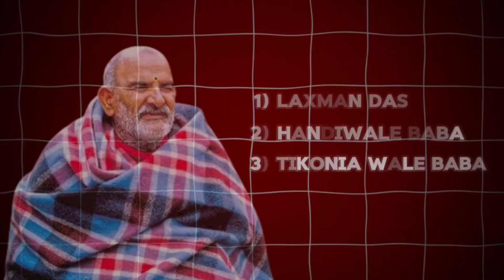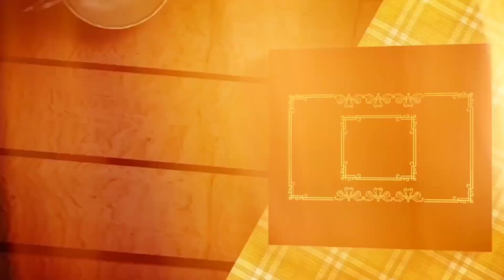Mystery of Neem Karoli Baba | Secrets of Kaichi Dham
Neem Karoli Baba, also known as Maharaj-ji, was an Indian saint and spiritual leader who gained widespread recognition for his deep devotion and mystical powers. Born in the late 19th century in Uttar Pradesh, India, he became famous for his simplicity, compassion, and miracles. His teachings emphasized love, selfless service, and devotion to God, transcending religious boundaries. Neem Karoli Baba is particularly revered by followers of the Hindu and Bhakti traditions. His legacy continues to inspire many, with his ashrams and devotees spread across India and the world, including notable Western figures such as Ram Dass and Steve Jobs

1) कौन थे नीम करोली बाबा
2) क्यों प्रसिद्ध है कैंची धाम
3) बाबा का चमत्कार
4) क्यों कहे जाने लगे नीम करोली बाबा
5) नीम करोली बाबा का समाधि स्थल